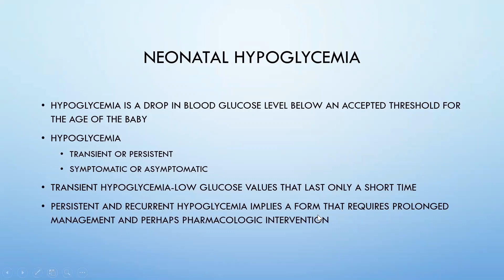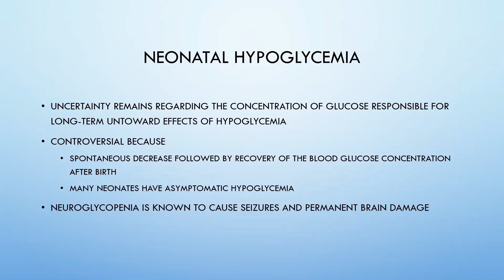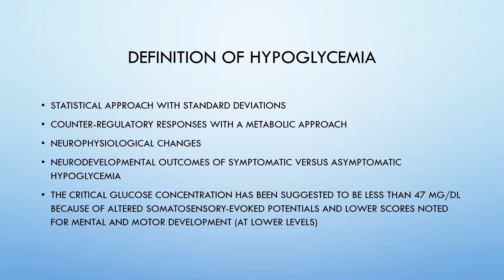Definition of neonatal hypoglycemia how to choose the cutoff value. Dr Sridhar Kalyanasundaram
The definition of neonatal hypoglycemia has been disputed, and it is clear that the cutoff is different soon after birth (transitional stage) and after 48-72 hours (depending on which guideline we follow). In this short video, we review the evidence behind the choice of the cutoff value that defines neonatal hypoglycemia (diagnosis). Please share.